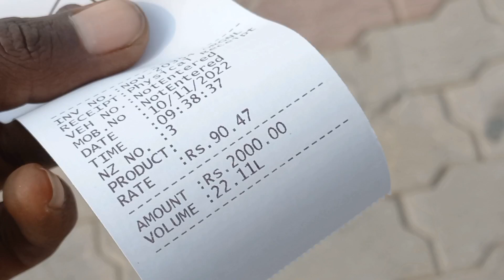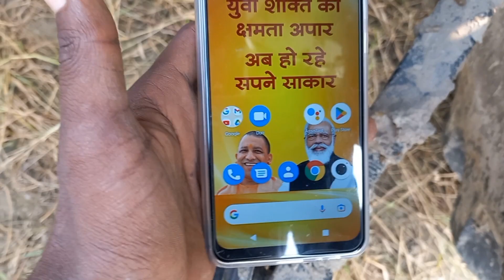खतरनाक तरीके से लोड Talley par Dan ka Bojha hai powertac euro 50 farmer in mud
tractor प्रेशर वॉशर
tractor बार लाइट 40 LED tractor यूनिवर्सल
सभी tractor के इंडिकेटर
सेट फार्मट्रैक ट्रैक्टर के लिए LED
tractor टायर